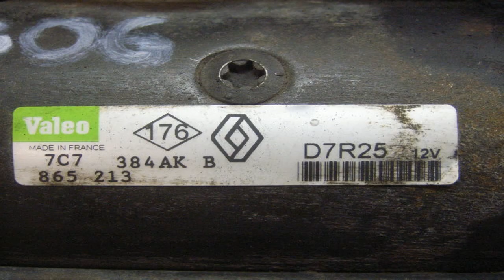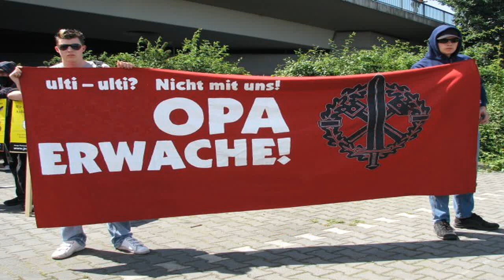Der Fischotter ist zurück! Sichtung bei Schmölln/Thüringen